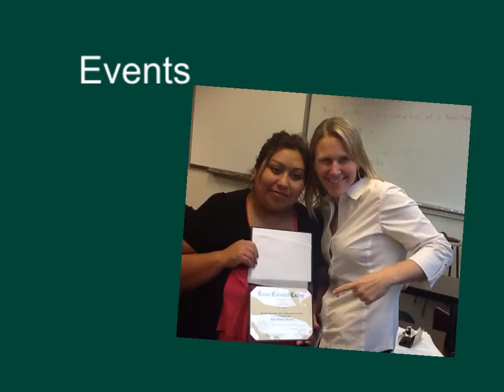What is history?